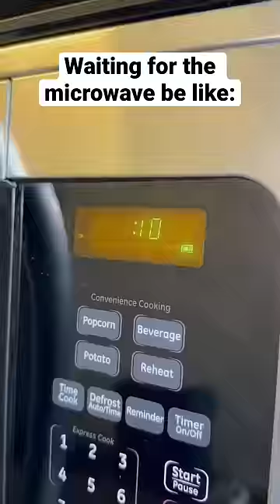WAITING FOR THE MICROWAVE BE LIKE 😂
🔥 FOLLOW ME (or I’ll kick you) 🔥